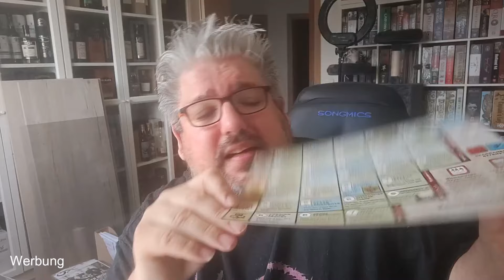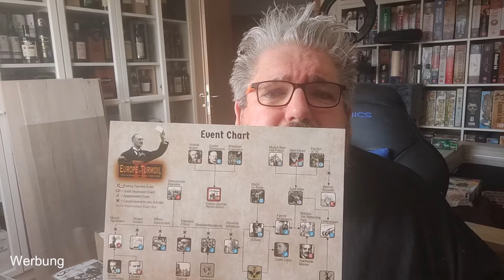Schreibtischgedanken #10 Wasserstandsmeldung und Europe in Turmoil II Ersteindruck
Und schon wieder ein Video. Yeah, et lüppt. Diesesmal ohne spiegelnde Brille, ohne Papierwerbungsschnipsel oder oder oder, ich mache also augenscheinlich gaaaaaanz kleine Fortschritte mit meiner neuen Software. Ich bin zufrieden. Allerdings wirkt es etwas wie ein Filter, wenn ich mir das so angucke, das liegt dran dass wir hier gerade den ersten warmen und sonnigen Tag des Jahres haben. Was gibt es da also besseres, als sich einzumotten und drüber zu sprechen, wie man stundenlang im Haus am Spieltisch sitzt.
In diesem Sinne - Sehr selbst!
Bleibt im Kontakt mit uns auf